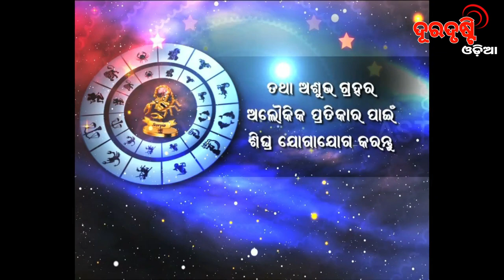Rashiphala 11-10-2019 (Friday) Ashok Kumar Mohapatra